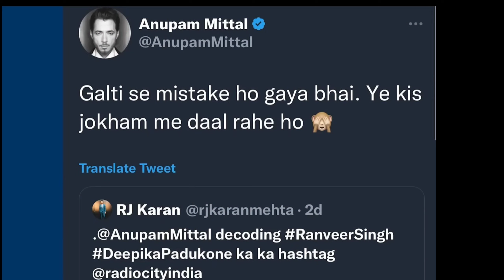Anupam mittal funny 😜 incident Ranveer and deepika! react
Shark trank anupam mittal
interview of anupam mittal
funny🤣 react on ranveer & deepika
viral clip of anupam mittal